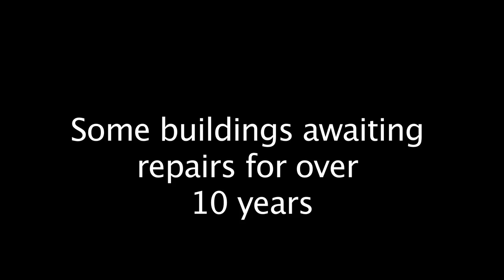Strata title living - how much do you know?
One in ten Australians live in strata titled homes such as apartments or townhouses; in Sydney it's closer to one in four. But how much do we know about strata title living and what it involves?

The University of New South Wales has completed a major study of strata titled homes in NSW, finding a surprising 85 per cent of strata owners in the survey reporting defects in new buildings, and that three in four of these said the defects had not been fixed.

The study, headed by Dr Hazel Easthope,  research fellow at the City Futures Research Centre at UNSW's Faculty of Built Environment,  is the first to look into the experiences of Australia's three million people who live in the fast growing number of strata title dwellings and found there are major problems with strata living.

NSW Fair Trading is conducting its own review of strata law with results due next year and the UNSW study will be a valuable source.

The study will be released at a forum on strata titles being held at The Mint in Macquarie Street, Sydney, 9 to 12am on Monday May 21. NSW Minister for Fair Trading Anthony Roberts will launch the study and a panel discussion on the report will be held by Dr Hazel Easthope, Prof. Bill Randolph( UNSW City Futures Research Centre), Mr Roberts, Stephen Goddard (president of the Owners Corporation Network Australia) and David Ferguson (President Strata Community Australia - NSW).